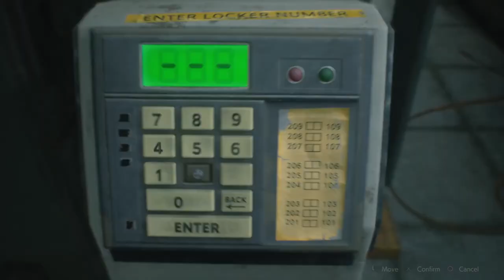Resident Evil 2 Gameplay Demo 10 Minutes PS4, Xbox One, and PC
Resident Evil 2 Gameplay Demo 10 Minutes